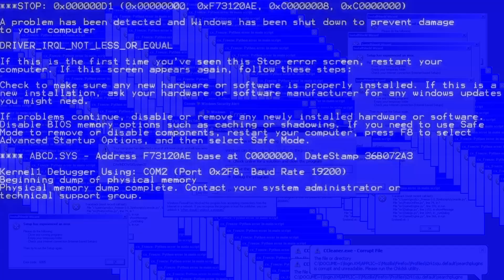Cal le trafiquant JEDI 😆👀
🦄🌈🙈Check here 🙈🌈🦄
👀💎Liens Utiles 💎👀

♦ Twitch pour le prochain LIVE toujours plus épic!

N'hésites surtout pas à laisser un 👍 si tu as kiffé la vidéo de la partager et prends l'initiative de laisser un com 😎 (je lis tout, vraiment tout)

Pour finir fais un petit tour de mes autres vidéos, dispos sur ma chaîne 😘
On ne sait jamais tu pourrais découvrir de nouvelles choses et de bonnes anecdotes sur ma vie ^^

Je te dis à la prochaine, en vidéo ou en LIVE !!!

                                                                                                     MvM ♥♥♥